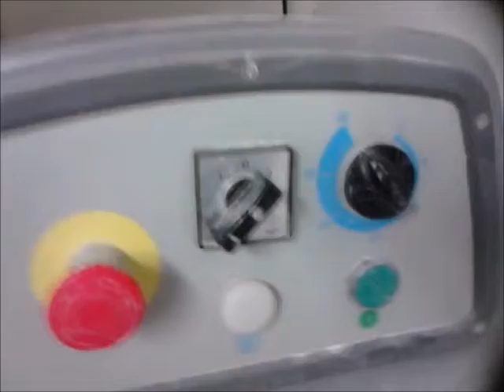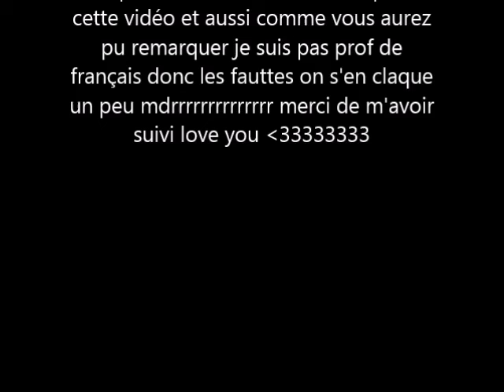fabrication de la brioche